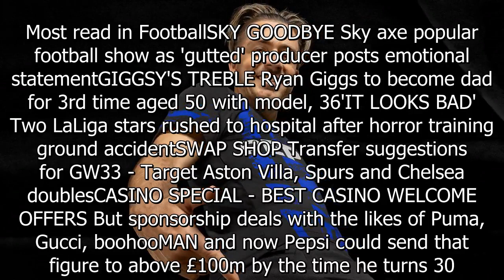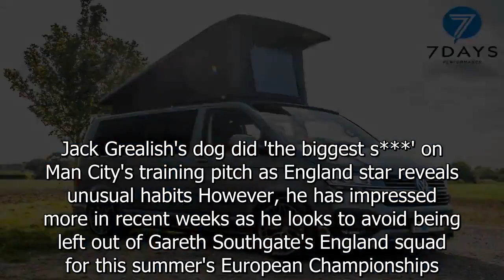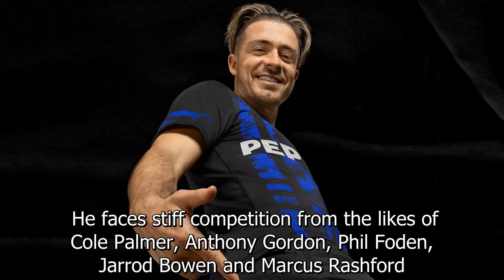Jack Grealish lands stunning seven-figure Pepsi deal months before Euro 2024